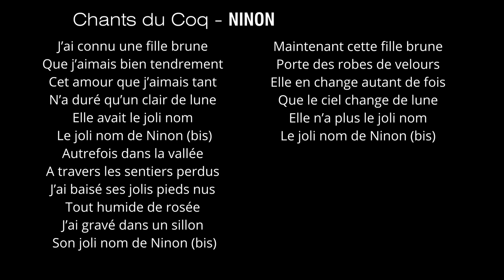Chants du Coq - NINON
Interprète : Chœur Montjoie Saint-Denis

Paroles :

J’ai connu une fille brune
Que j’aimais bien tendrement
Cet amour que j’aimais tant
N’a duré qu’un clair de lune
Elle avait le joli nom
Le joli nom de Ninon (bis)
Autrefois dans la vallée
A travers les sentiers perdus
J’ai baisé ses jolis pieds nus
Tout humide de rosée
J’ai gravé dans un sillon
Son joli nom de Ninon (bis)
Maintenant cette fille brune
Porte des robes de velours
Elle en change autant de fois
Que le ciel change de lune
Elle n’a plus le joli nom